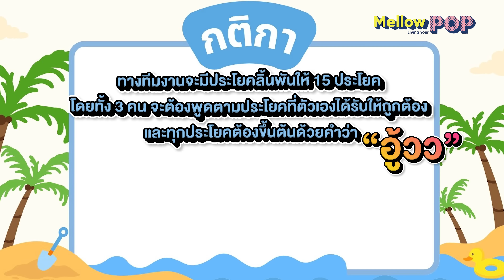ขอท้า จินวุค ภูธัชชัย ภีม BUS ในมิชชั่น WATCH YOUR WORDS แบบว่าอู้วว.. | Mellow POP Mission EP.128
มาดูความน่ารัก และขอท้าวัดสกิลการพูดลิ้นพันของทั้ง 3 หนุ่มๆ จินวุค ภูธัชชัย ภีม ศิลปินจากวง BUSbecauseofyouishine